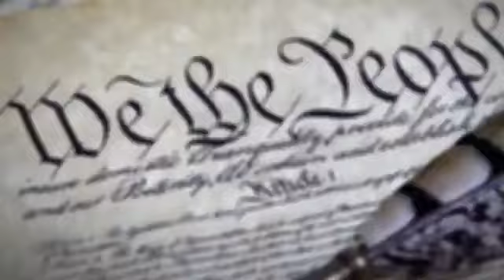Happy's New Year Eve To Thomas J Henry Injury Attorneys